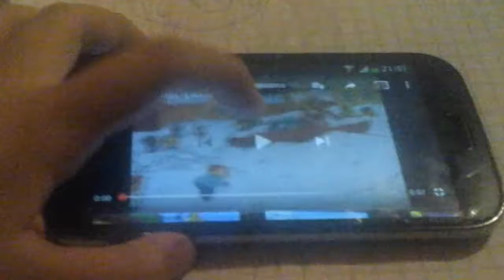Winter Wonderland - The Simpsons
From (Seasin 2 Episode 1) "Bart Gets an "F""